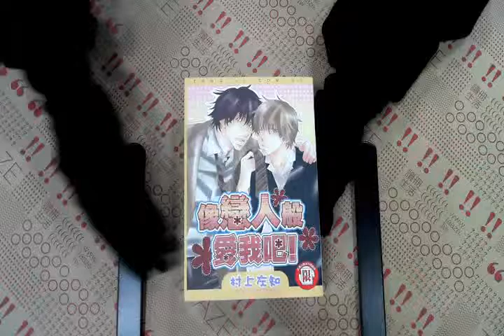TAAZE｜像戀人般愛我吧！ 全 二手書書況 9789861000374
TAAZE｜讀冊生活網路書店「像戀人般愛我吧！全」，找二手書請至